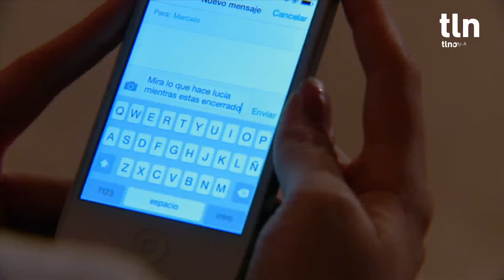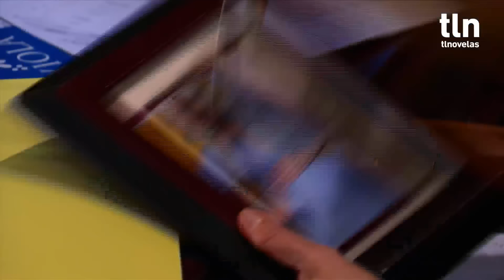Lucía culpa a Rebeca por la muerte de su padre | El color de la pasión 1/2 | Capítulo 90 | tln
Lucía al comprobar que Rebeca estuvo con su padre antes de morir le pide explicaciones y asegura que tuvo que ver con su muerte; sin embargo, ella niega todo.
Lunes a viernes 5:00 AM / Repetición 2:30 PM y 22:25PM